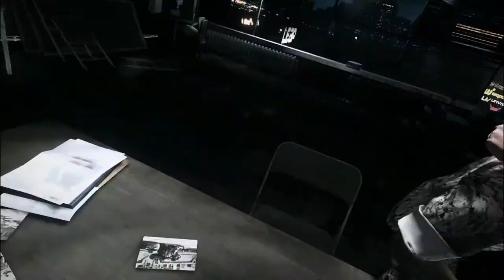Battlefield 3 Mission 11 The Great Destroyer Full Game